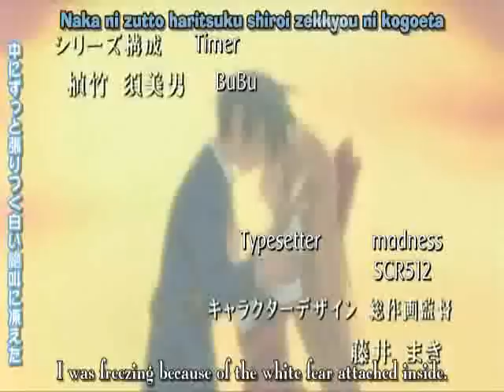kannazuki no miko opening theme song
theme for kannazuki no miko. this anime is in my top ten fav animes.